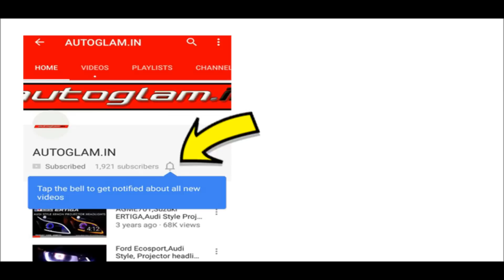Maruti Suzuki Brezza AUDI Style DRL XENON HID Projector Headlights with 55Watt HID AGMSB631 Autoglam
FOLLOW US -

ALSO CHECK -